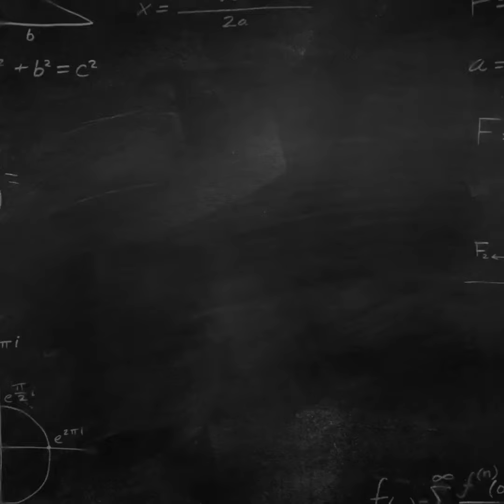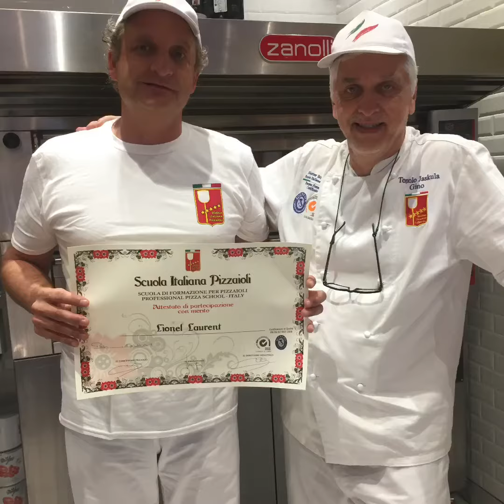Formation de Pizzaiolo " Scuola Italiana Pizzaioli Paris"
Offrez vous votre formation de pizzaiolo à la " Scuola Italiana Pizzaioli" qui avec plus de 30 ans d'expérience, a formé de nombreux champions à travers le monde.